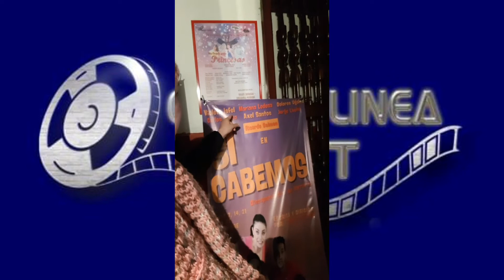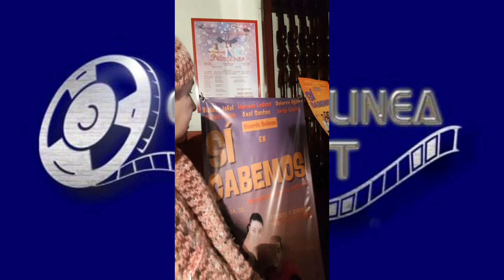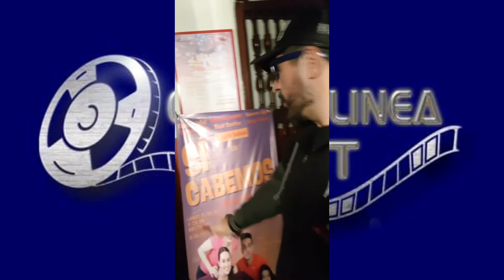SI CABEMOS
Estreno de la obra de teatro Si cabemos, que se presenta todos los lunes de noviembre en el Teatro Enrique Elizalde en Coyoacán a las 20:30
Guion y dirección: Tanya Selmen
Elenco: Violeta Isfel, Mariana Lodoza, Dolores Ugalde, Axel Santos, Carlos Rodea, Jorge Lhehu, Ricardo Selmen y Karla César (intérprete de Lengua de Señas Mexicana).
Sinospsis
Es una comedia en la que el espectador se encontrará con una curiosa situación. Un programa de televisión está a punto de iniciar su transmisión, sólo que hay un pequeño problema: ninguno de los panelistas llegó. Entonces el equipo de producción tendrá que arreglárselas para poder presentar el contenido del día echando mano de todas las herramientas a su alcance para resolver los contratiempos y presentar los casos y entrevistas del programa. El tema es “Justicia sin discriminación para personas con discapacidad y la experiencia del equipo de personas facilitadoras de justicia”. A través de varios cuadros, y explorando diversos géneros dramáticos, desde la farsa hasta el musical, el público tendrá la oportunidad de conocer a los distintos personajes que participan en el sistema de justicia y cómo ellos pueden ser obstáculo o puente para el reconocimiento de las personas con discapacidad y el goce de sus derechos.